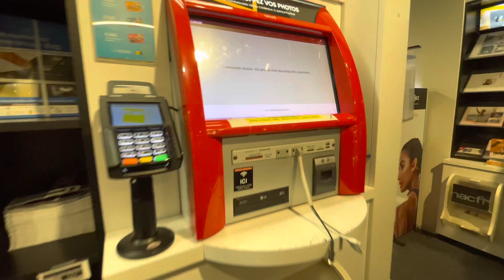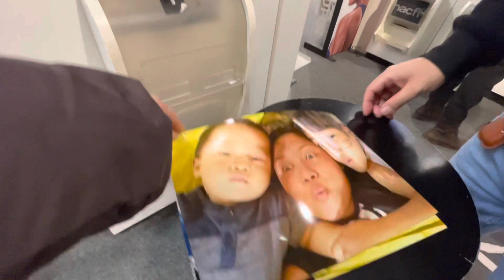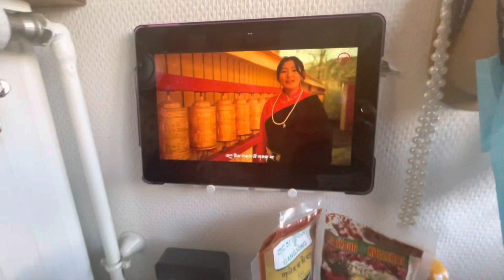HAPPY LOSAR TO ALL